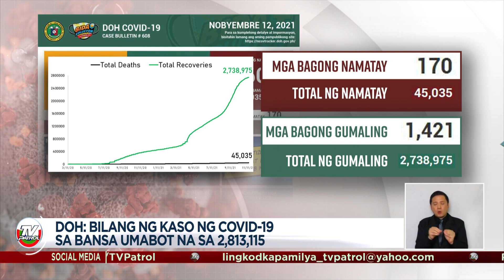Naitala ng DOH ang 1,894 mga bagong kaso ng COVID-19 ngayong araw | TV Patrol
Department of Health nakapagtala ng kabuuang bilang ng kaso ng COVID-19 sa bansa na umabot na sa 2,813,115 - November 12, 2021.